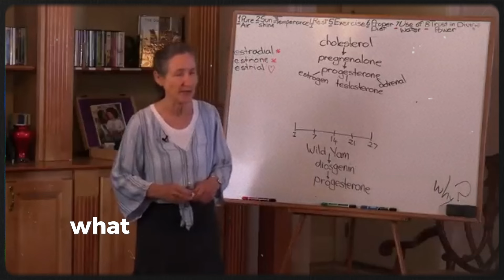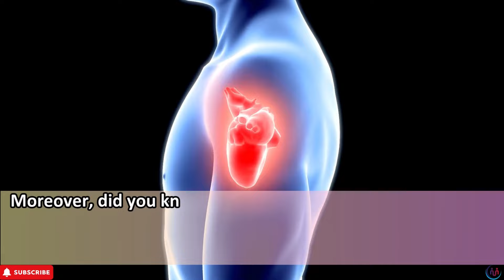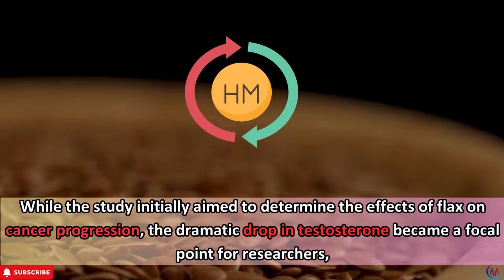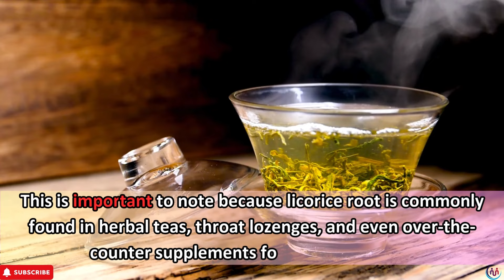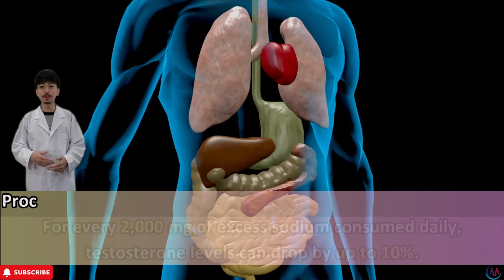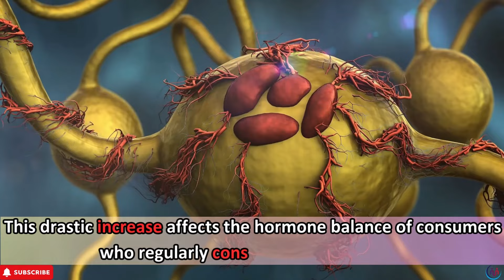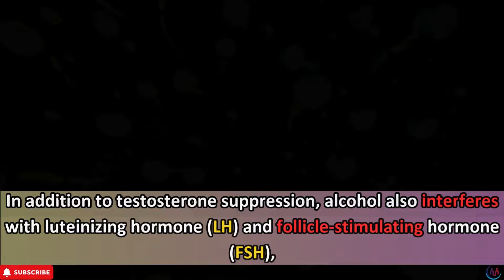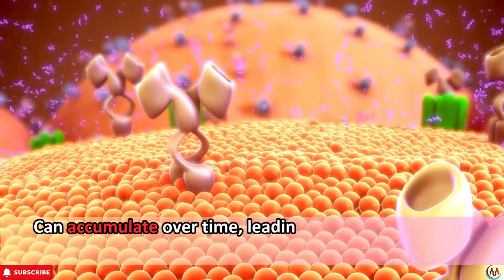Stop Now! 7 Foods That Reduce Testosterone & Increase Estrogen, Causing Dangerous Hormonal Disorders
Stop Now! 7 Foods That Reduce Testosterone and Increase Estrogen, Causing Extremely Dangerous Hormonal Disorders

Did you know that around 40% of men over 40 are already affected by low testosterone? And women aren’t immune either—excess estrogen can disrupt their health, too. Testosterone is crucial for maintaining muscle mass, energy levels, and libido in men, but certain foods can drastically reduce testosterone production. In this video, we’ll break down 7 common foods that are silently damaging your hormone balance, including testosterone-lowering ingredients you may be consuming without even realizing it. Stick around because the last one on our list might shock you—it’s something most people consume every single day without realizing the risks.

By cutting these testosterone-lowering foods from your diet, you can start restoring hormone balance and improving your overall well-being.

Timestamps:
0:00 - Intro
00:50 - 1. Soy Products
03:56 - 2. Flaxseeds
07:13 - 3. Licorice Root
10:47 - 4. Processed Meats
13:52 - 5. Dairy Products
16:24 - 6. Alcohol
19:19 - 7. Walnuts
Our video content includes references from nutritionist Dr. Barbara Oneil and references from research organizations.